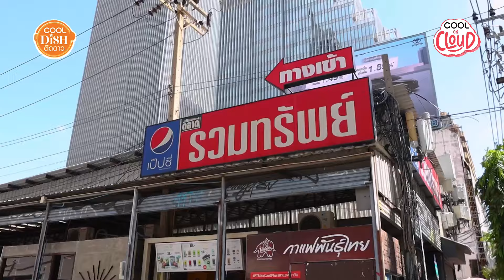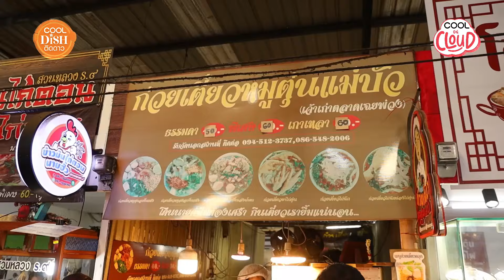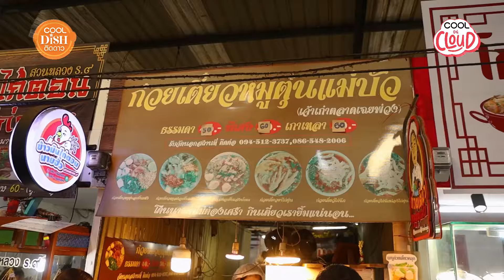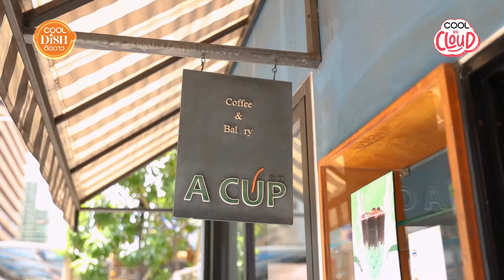บุกกิน 3 ร้านโปรดชาวออฟฟิศย่านอโศก! | COOLDISH ติดดาว EP1